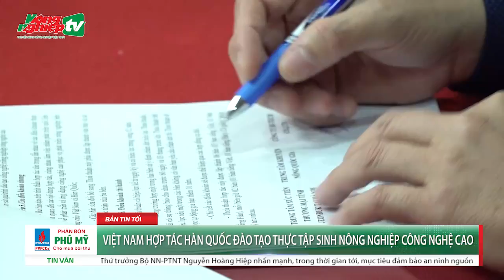Sâu xanh da láng xoá sổ nhiều vựa hành tím tại Quảng Ngãi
Việt Nam hợp tác Hàn Quốc đào tạo thực tập sinh nông nghiệp công nghệ cao. Sâu xanh da láng xoá sổ nhiều vựa hành tím tại Quảng Ngãi. Nông dân Hà Nội hưởng lợi từ việc duy trì SRI. Vải thiều “đi máy bay” đắt gấp 3 lần bình thường
00:00 Mở đầu
00:05 Việt Nam hợp tác Hàn Quốc đào tạo thực tập sinh nông nghiệp công nghệ cao
00:50 Sâu xanh da láng xoá sổ nhiều vựa hành tím tại Quảng Ngãi
01:41 Nông dân Hà Nội hưởng lợi từ việc duy trì SRI
02:35 Vải thiều “đi máy bay” đắt gấp 3 lần bình thường